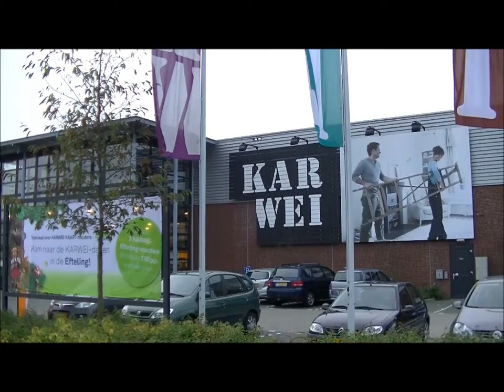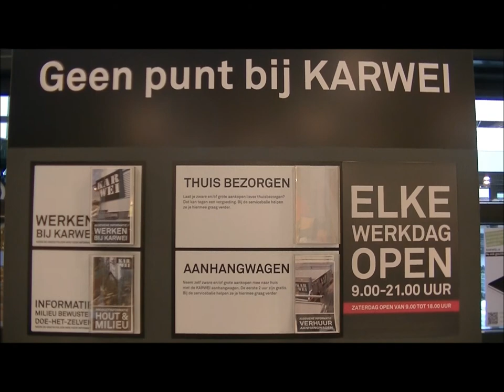Sponsor van december 2014 Karwei def